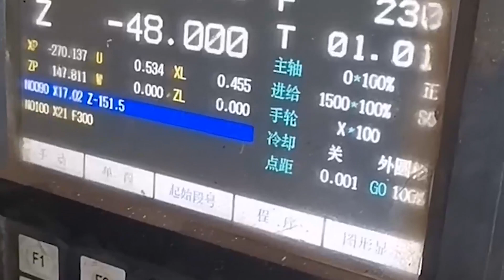Machinery manufacturing and trends!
In the video, shooting various mechanical manufacturing processes, various manufacturing originals, and trends in mechanical manufacturing and virtual manufacturing!